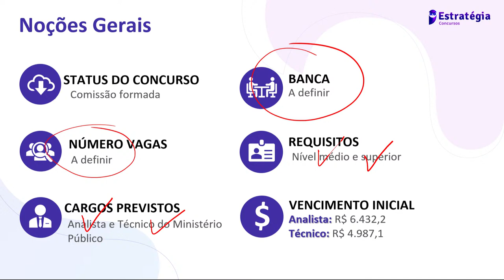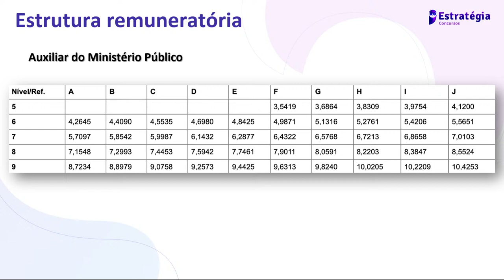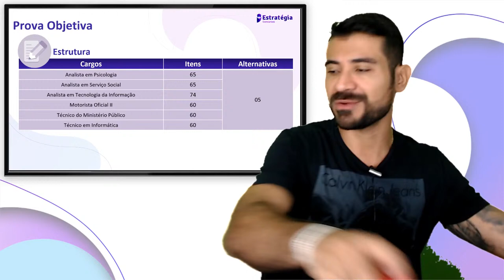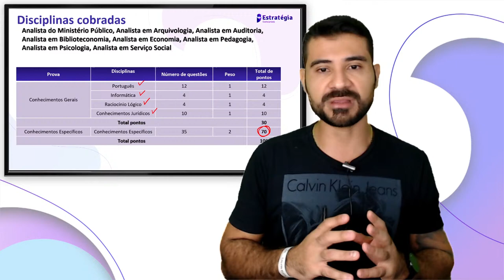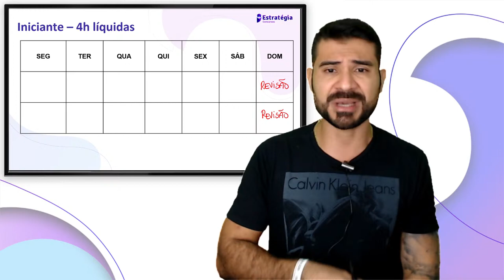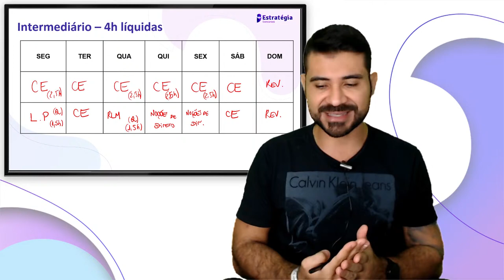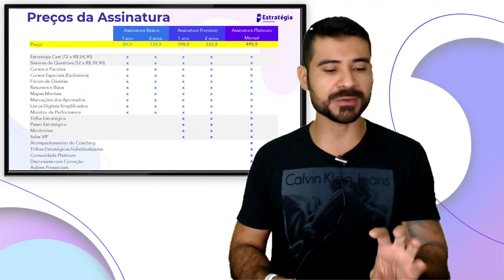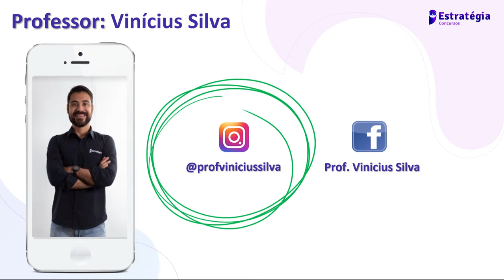Concurso MP SC: Plano de Estudos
🚀Confira o pacote completo do Concurso MPSC

Confira: Concurso MP SC: Plano de Estudos com o Prof. Vinicius Silva.

🥇Os nossos assinantes têm:
✓ Acesso a todos* os pacotes completos de Concursos Públicos por um único valor mensal.
✓ Acesso ao maior Sistema de Questões do país.
✓ Ferramentas decisivas para adiantar e facilitar o caminho até a aprovação.